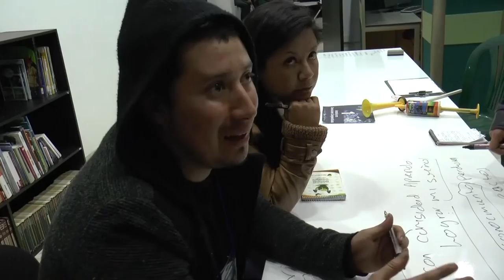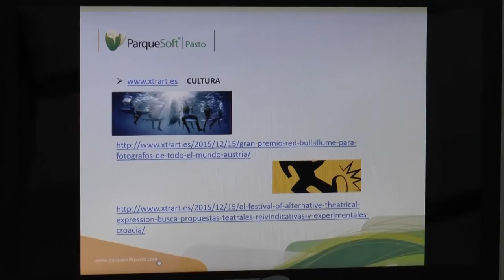Happy Night Pasto emprende Ciudad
Mientras Pasto duerme, los jóvenes hacen realidad su empresa TIC, da iniciativa de en las instalaciones del Centro de Emprendimiento Digital y Tecnológico de Pasto Carlos César Puyana ‪#‎CEDTPasto‬ el happy night emprende Pasto ciudad. Tu también di ‪#‎YoEmprendo‬ con Pasto Vive Digital 2.015 Financiado por Ministerio TIC Colombia, Colciencias, la Alcaldía de Pasto y ParqueSoft Pasto